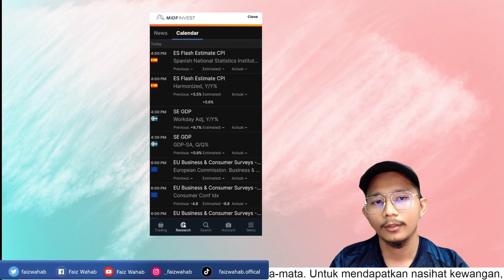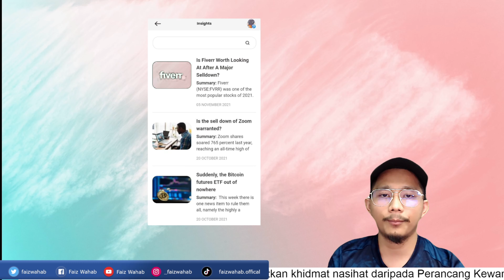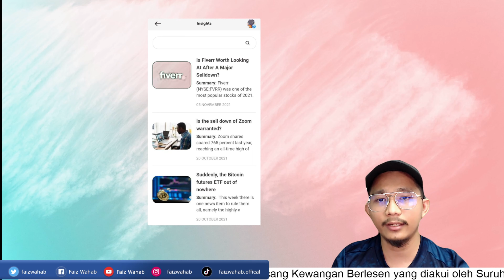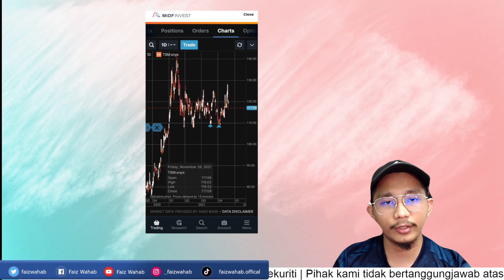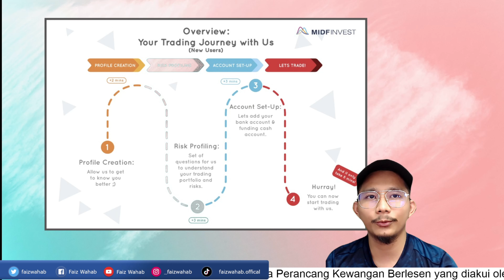MIDF Invest - Betul ke mudah nak invest dekat pasaran US?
Sharing pengalaman saya menggunakan platform MIDF Invest, buruk dan baik platform ini.

00:00 Intro
04:53 Features
10:18 User experience
10:58 Registration process
14:35 What's interesting?
19:00 Conclusion